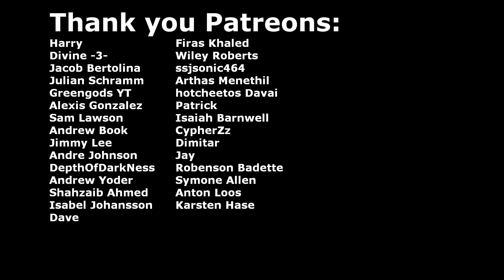Naruto Part 18 (ep 88-92) 'Tsunade's Decision' | Wife's First Time Watching/Reactings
NOTE: The Naruto series is NO LONGER on Patreon, I will not be offering refunds on Patreon if you subscribe looking for Naruto, I have noted in the tiers that Naruto is NOT available there as well. Naruto episodes 88-92

Naruto continues his Rasengan Training and Tsunade contemplates if she should help Orochimaru heal his arms or not.